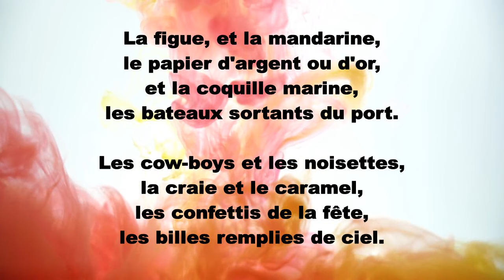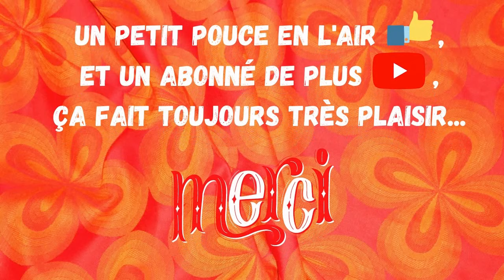Poésie🎒Mon cartable de Pierre Gamarra (version longue 5 strophes)🎒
Mon cartable
Mon cartable a mille odeurs,
Mon cartable sent la pomme,
Le livre, l'encre, la gomme,
Et les crayons de couleurs.

Mon cartable sent l'orange,
Le bison et le nougat,
Il sent tout ce que l'on mange,
Et ce qu'on ne mange pas.

La figue et la mandarine,
Le papier d'argent ou d'or,
Et la coquille marine,
Les bateaux sortant du port.

Les cowboys et les noisettes,
La craie et le caramel,
Les confettis de la fête,
Les billes remplies de ciel.

Les longs cheveux de ma mère,
Et les joues de mon papa.
Les matins dans la lumière,
La rose et le chocolat.
Pierre Gamarra

Pour aller plus loin, mes recommandations :

Merci !💚

Youtube désactive les commentaires des chaines pour enfants, merci de votre compréhension...

Photos et vidéos Pixabay et musique libre de droit Youtube